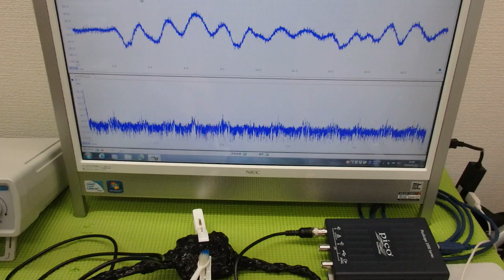メガヘルツの超音波発振制御プローブを利用した実験動画 ultrasonic-labo